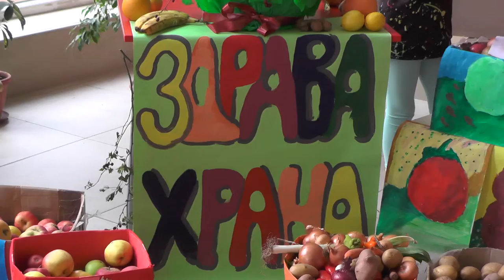ĐACI OBEZBEDILI ZDRAVU HRANU ZA NARODNU KUHINJU 22102021